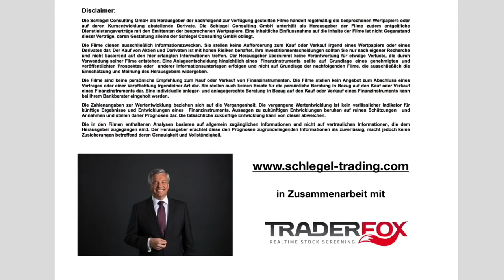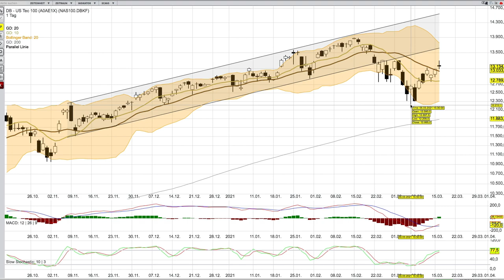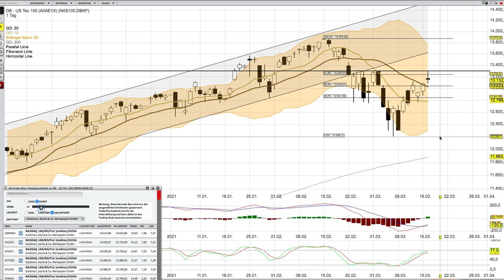NASDAQ Analyse ab dem 17 März mit KO Scheinen